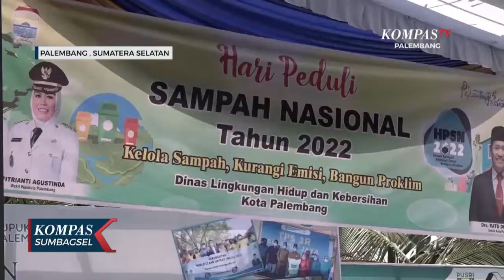Kampung Iklim untuk Olah Sampah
PALEMBANG, KOMPAS.TV - Pemkot Palembang mengoptimalkan Program Kampung Iklim atau Proklim untuk pengolahan sampah di kelurahan. Proklim untuk mengurangi resiko bencana akibat perubahan iklim.

Pemkot Palembang menargetkan pembentukan program kampung iklim, atau proklim di kelurahan, sebagai pengendalian sampah.

Proklim dioptimalkan untuk mendorong partisipasi masyarakat meningkatkan ketahanan terhadap perubahan iklim lewat kegiatan mitigasi, berupa pemilahan dan pengurangan sampah.

Masyarakat diberikan pelajaran terkait pengolahan sampah yang komprehensif.

Saat ini, proklim baru berada di 18 lokasi dan ditargetkan hingga akhir tahun ini berdiri di seluruh kelurahan, dengan total 107 unit.

Dalam pengendalian sampah darurat dan penumpukan sampah di hilir, Pemkot Palembang mengupayakan Insinerator sebagai alternatif penanganan volume sampah.

Proklim diharapkan dapat menjadi pendorong kesadaran masyarakat dalam pengurangan sampah di lingkungan tempat tinggal, yang menjadi salah satu penyebab banjir di Palembang.